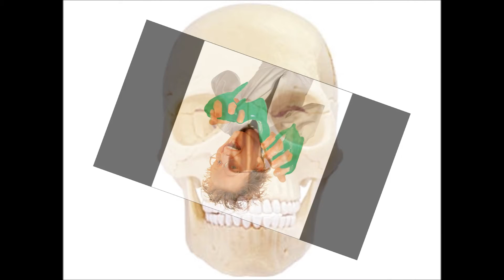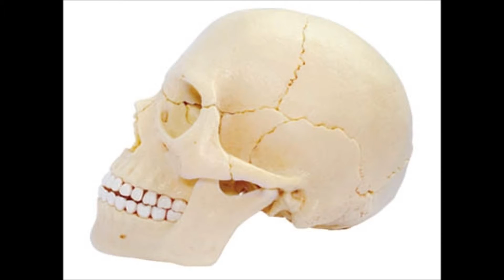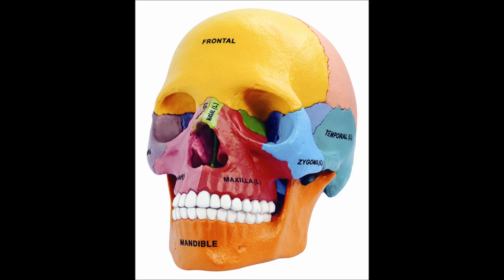Halloween Havoc 2015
Toy and Game Warehouse's Halloween 2015 Showcase